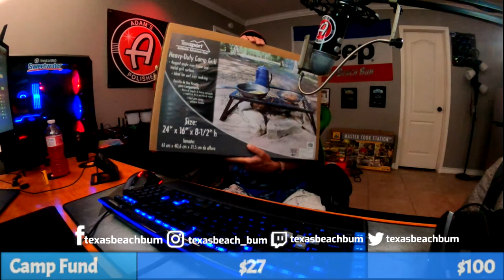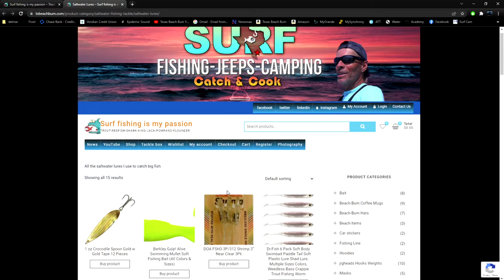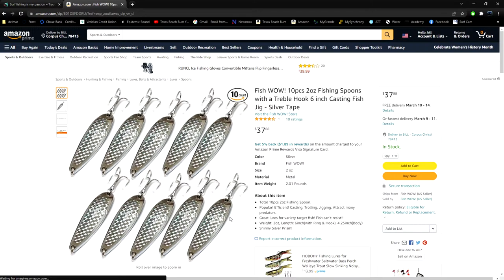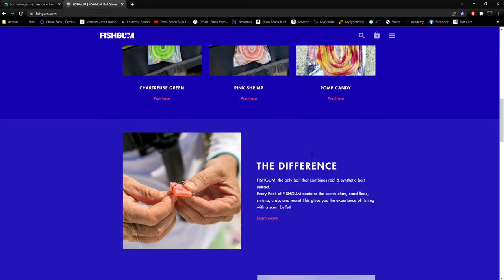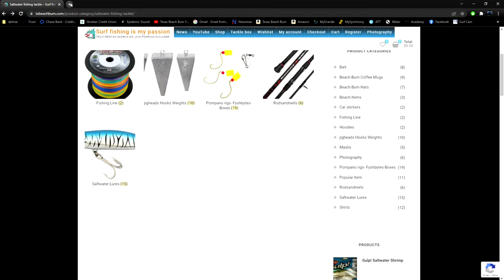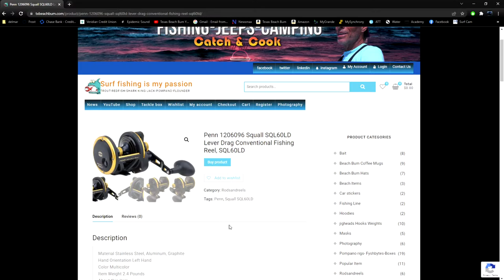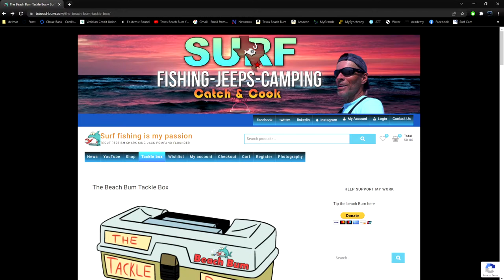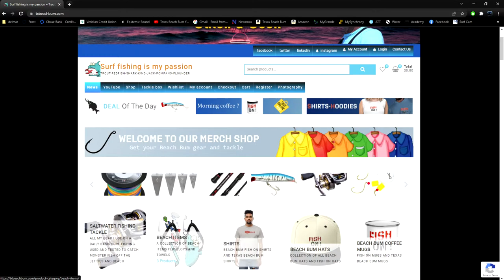🔴how I spent $17,000 on YOUTUBE in one year and made $2600-Fish stories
Starting a fishing YOUTUBE channel ain't cheap spending money on rods and reels, Bait, fuel, camping equipment, cameras, computers and jeep mods . I only made $2600 on YouTube this year

🔴  Donate to Beach Bum for trash bags to help keep our beaches and bays clean

🔴 My Fishing Tackle Box
Everything I use on a daily basis catching these fish